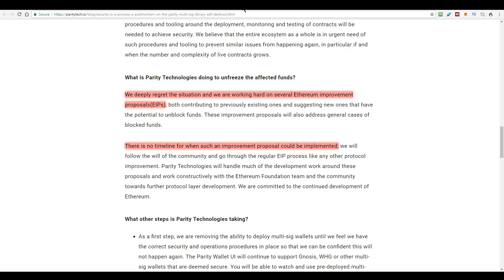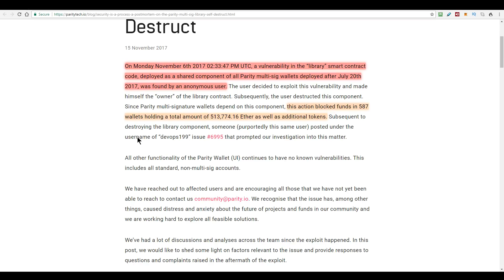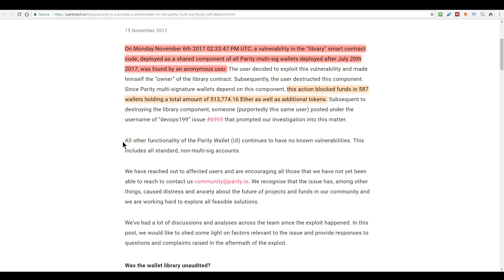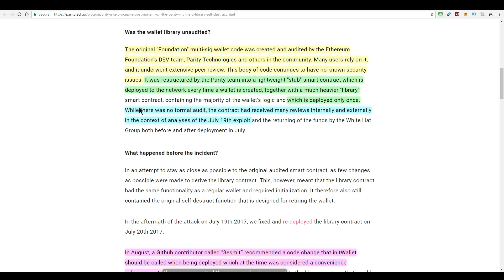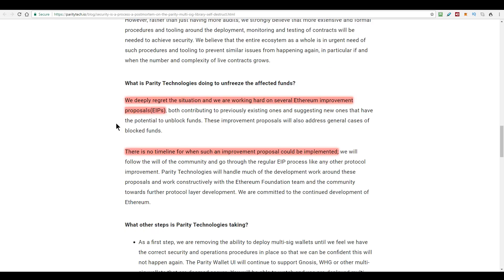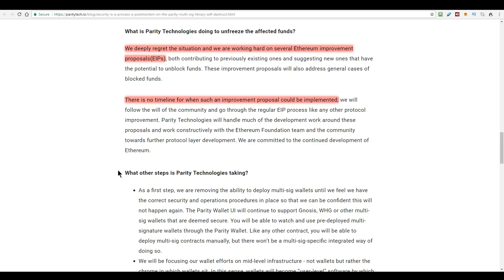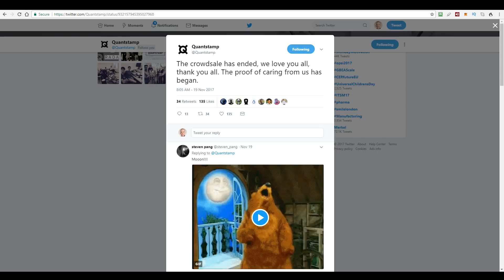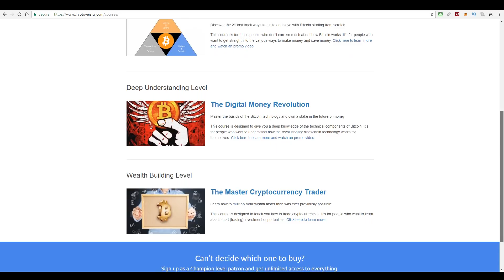A Post Mortem 💀 On The $180m Parity Ethereum MultiSig Self Destruct 💥 (ICO affected)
Story - A Post Mortem On The Parity MultiSig Self Destruct
[red highlight]
Now if you have never studied software engineering let me point out that this is a perfectly common practice.

The phrase, don’t re-invent the wheel applies when developing software just as it does anywhere else.

The classic example I’d give for this is a calendar system. Once someone has written the software code that creates a 12 month structure with the correct number of days in each month and accounts for leap years etc, what’s the point in someone re-writing that from scratch?

There isn’t. So when I write say an address book app I can just import this library of code and get calendar functionality in an instant.

That practice is perfectly common, however the downside is that if there is a flaw in that shared component.

Second thing to point out is that this self destruct function is also a perfectly legitimate feature which is used when you want to retire old versions of smart contracts on the Ethereum blockchain.

EtherDelta have done this periodically when upgrading their systems. It’s why they make sure they remind everyone to transfer any Ether they left in the old contract to the new one.

So back to Parity then. I mentioned this in the last video when I covered this story but I’ll say it again just to be clear, this problem specifically affects multi-sig wallets created with Parity.

It is highly unlikely that the average user will have any funds in one of the 587 affected wallets.

These wallets more likely belong to ICOs and Ethereum based apps.
I believe ICONOMI have some of their Ether locked inside one of these wallets.

Anyway one random dude came along and managed to make themselves the owner of one of these shared library components that 587 multi-sig wallets depended on for some of their functionality.

This guy was then able to self destruct the shared library and thereby cause all 587 wallets that were using that code to be affected.

[orange]

Parity say here that the total amount of Ether now stuck in these wallets is 513,774 or about $180m at todays price.

This money is stuck because the code that would allow you to withdraw the Ether from these smart contracts has been deleted by this self destruct function.

[yellow]
[green]
[cyan]

So it’s clear that this bug crept in when Parity made their modifications and they are tactfully saying as much here.

But why didn’t anyone spot this you may ask?
Someone did.

[purple]
[gray]

They specifically say they interpreted this as an enhancement which is why they saw no rush to deploy it.

However someone was able to initialise the contract themselves, make themselves the owner and then self destruct the contract.

[red]

In terms of a remedy they have put forward some exchanges to the Ethereum protocol that would potentially allow the funds to be unlocked, however this isn’t a quick process.

So until further notice that 513,000 Ether is stuck. Potentially forever.

And in a perfect segway into a highly relevant project, I have a mild apology to issue.
Story - An Apology
I released a video on Friday highlighting the two ICOs I was currently looking at contributing to.

I called that video ICOs picks for December 2017 because even though the Quanstamp ICO started in November, it was to run for 30 days through to mid December.

The Quantstamp ICO opened on Friday the 17th of November a 2 PM London time.

Less than 48 hours later at 8.05 AM on Sunday the 19th of November Quantstamp Tweeted an announcement that the crowdsale was over.

They sold out in 2 days raising 87,000 Ether which is approximately $30m at today’s price.

In fact, the original goal was 100,000 Ether, but they decided to reduce that to 87,000 towards the end and burn the excess tokens to reflect the increasing price of Ether.

That says a lot about the team and their character and I will endeavour of highlight these kinds of projects earlier than I did this time.

Although I did not expect it to sell out so quickly, or for them to lower the hard cap

By Photo courtesy of National Nuclear Security Administration / Nevada Site Office [Public domain], via Wikimedia Commons